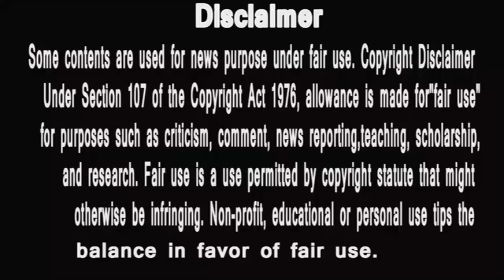Punyashlok Ahilyabai | देवी अहिल्या ने कैसे दर्ज़ की मालवा के पुनर्निर्माण की पहली जीत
PunyaShlokKathaAhilyaBai
IsAlihya